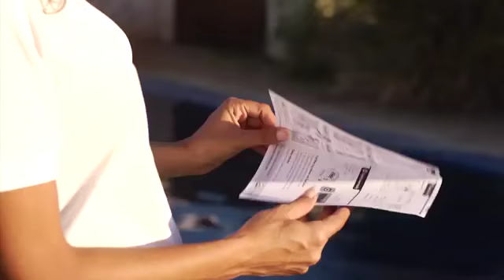Dolphin Active Liberty Guia usario rápida PRODUCTOS QP S.A